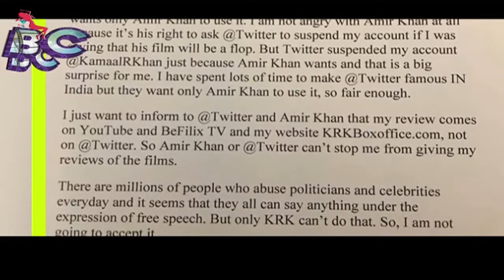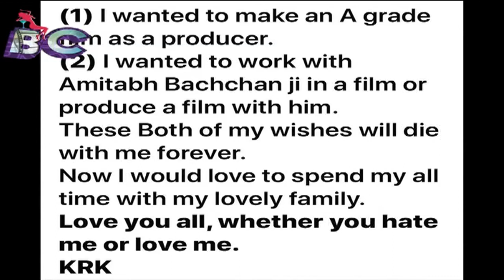Kamaal Rashid Khan aka KRK diagnosed with CANCER | Mentions his Last wishes